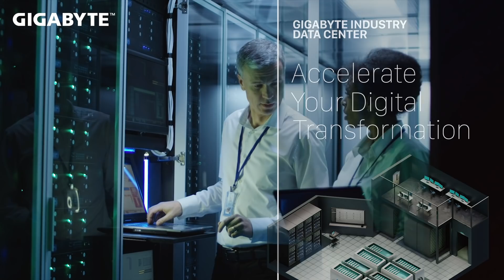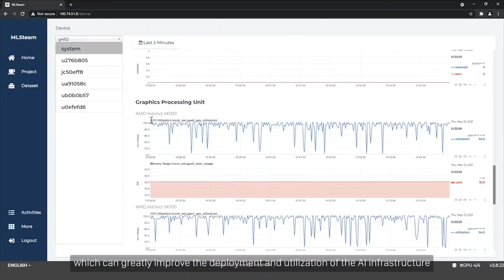[CES 2022] How will you transform your data center?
The smart world of tomorrow will revolve around data centers. In this section, we present GIGABYTE servers based on a variety of advanced processors. We also showcase innovative cooling techniques, such as immersion cooling, and integrated software and hardware solutions for machine learning, AI training, and other incredible inventions. Let GIGABYTE be the launch pad of your next breakthrough.